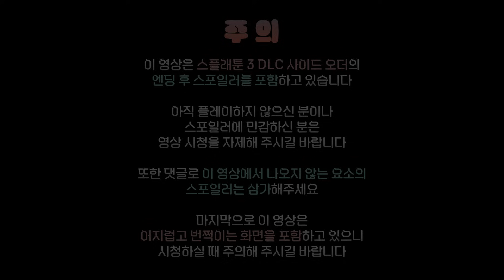🪸 질서의 탑 공략법 = 폭파시킨다 【스플래툰 3 사이드 오더】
사오더 1회차 엔딩 후 라이브 하이라이트

모든 분들이 남겨주시는 관심과 댓글에 항상 힘을 얻어요! 감사합니다! 💖